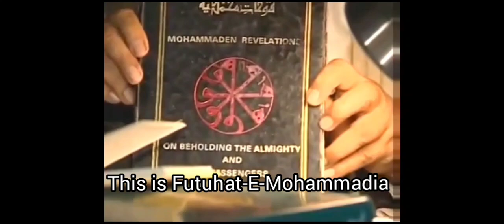Sheikh Gilani Talks About His Shirk Book